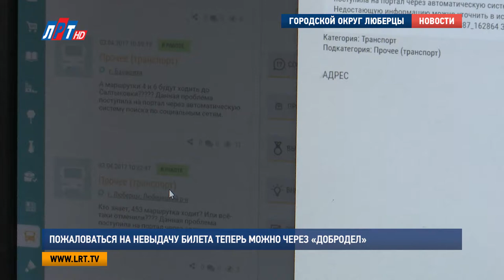Пожаловаться на невыдачу билета теперь можно через «Добродел»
Теперь подмосковные пассажиры могут пожаловаться на невыдачу билета через портал «Добродел». Туда же можно сообщить, если вам отказали в приеме карты «Стрелка». Об этом говорится в сообщении пресс-службы министерства транспорта и дорожной инфраструктуры Московской области.

На сайте «Добродела» в разделе «Транспорт» открыты 2 новые рубрики. Они позволяют оставить жалобу на невыдачу билета при оплате проезда за наличный расчет и отказ в приеме карты «Стрелка». Новые возможности доступны всем пользователям, зарегистрированным на интернет-портале «Добродел»,  либо на сайте госуслуг.

Власти рассчитывают, что это нововведение  жители региона оценят по достоинству. Ведь это еще один инструмент в борьбе за качество пассажирских перевозок.

Необходимо отметить, что раздел «Транспорт» портала «Добродел» позволяет направить обращение по вопросам, связанным с нарушением графика движения общественного транспорта, состоянием остановочных пунктов либо отсутствием расписания на них, а также нарушением правил перевозок пассажиров, некорректным поведением водителей.

С начала года подмосковные жители направили в раздел «Транспорт» почти 4 тысячи обращений.